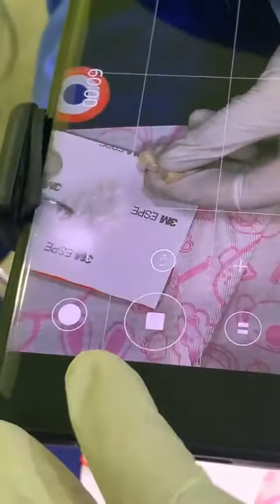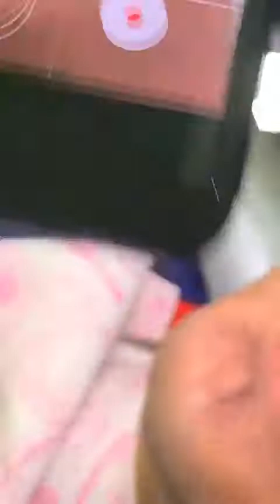BORAK HAPPY SAMBIL LAYAN DOKTOR BUAT TREATMENT